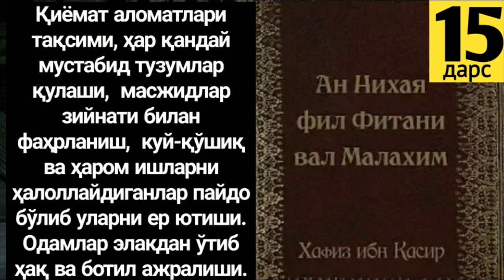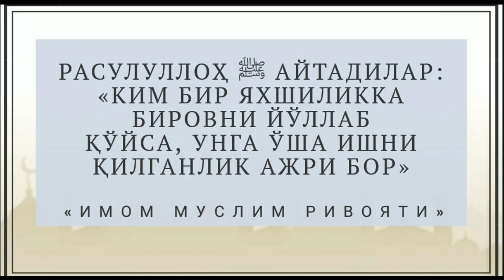15/Қиёмат аломатлари тақсими, ҳар қандай мустабид тузумлар қулаши, ҳақ ва ботил ажралиши ҳақида.